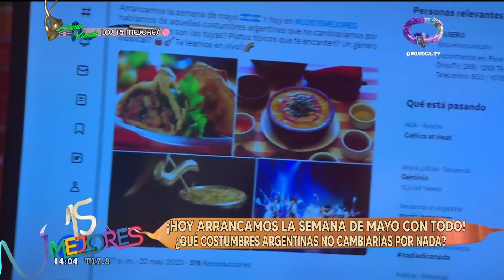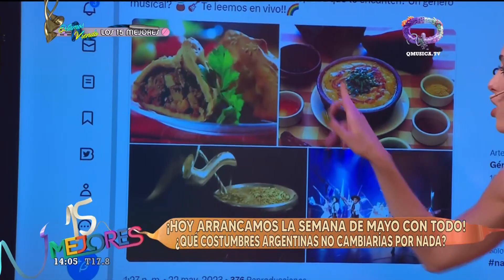SEMANA DE MAYO: Costumbres argentinas que no cambiaríamos por nada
Arrancamos la semana de mayo 🇦🇷🇦🇷 y en LOS15MEJORES hablamos de aquellas costumbres argentinas que no cambiaríamos por nada!! ¿Cuáles son las tuyas? ¿Platos típicos que te encanten?¿ Un género musical? 🧉🎸🌈
👉🏻Flow: 76/ 501 / 88.4
👉🏻DirecTV: 1169 / 269
👉🏻Telered: 80 / 510 / 192
👉🏻Telecentro: 603/1076